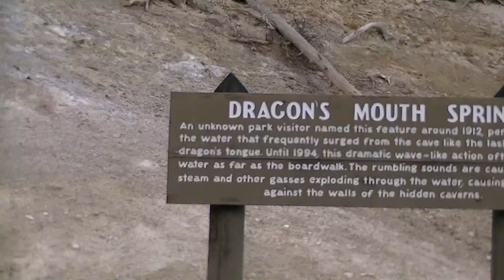Dragons Mouth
A must see in Yellowstone National Park